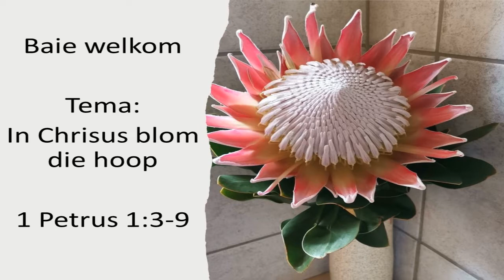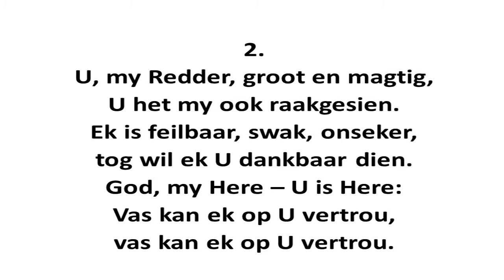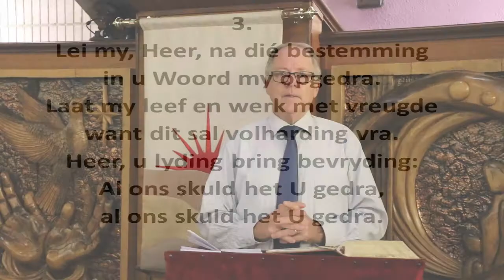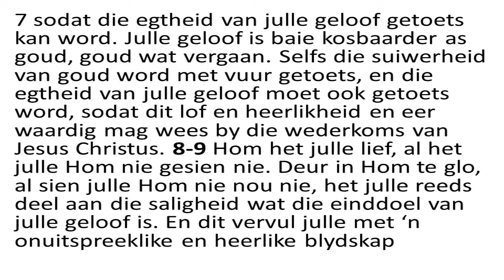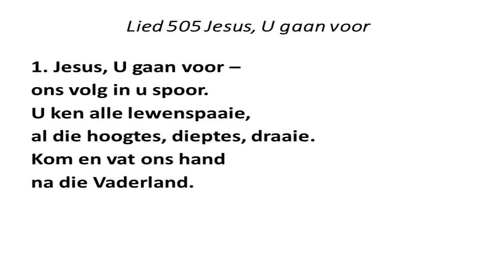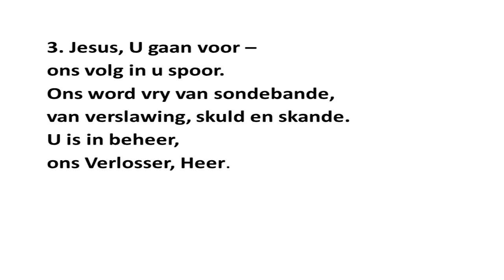Erediens 01 05 2022